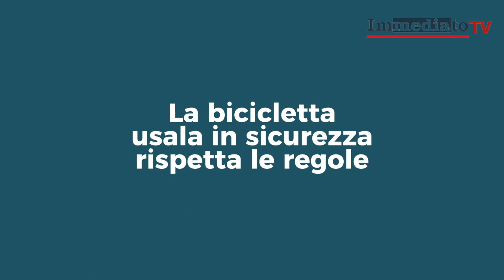FEMMINICIDIO DI FILOMENA BRUNO A ORTA NOVA. NIENTE ABBREVIATO PER IL KILLER AGHILAR